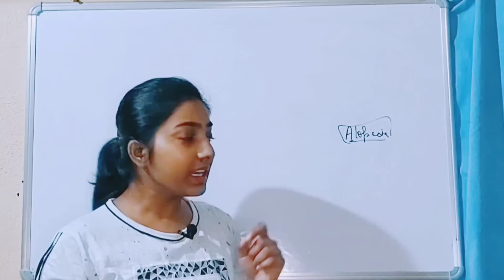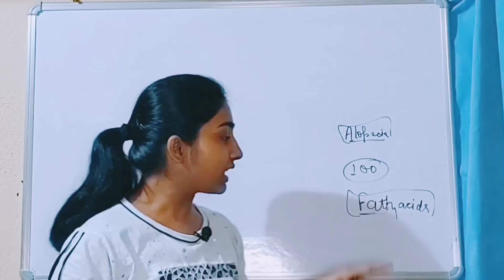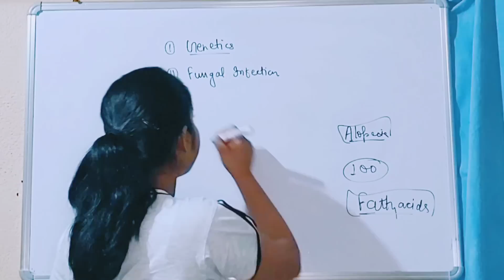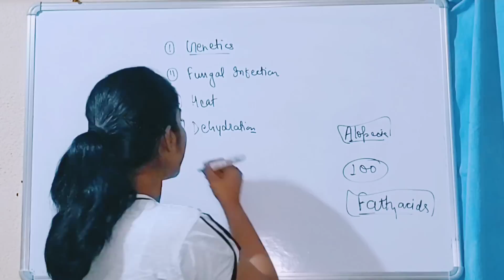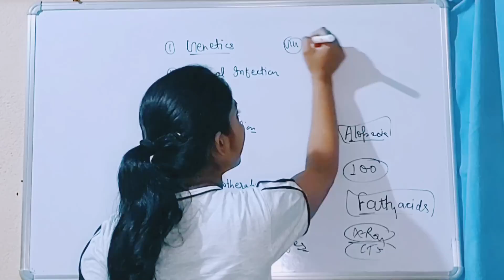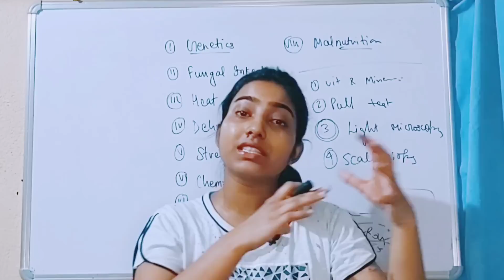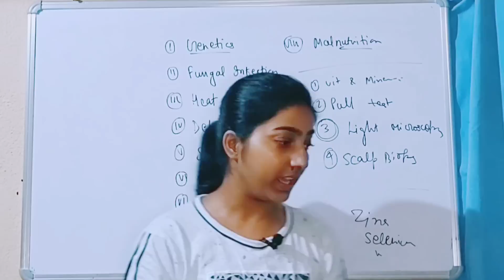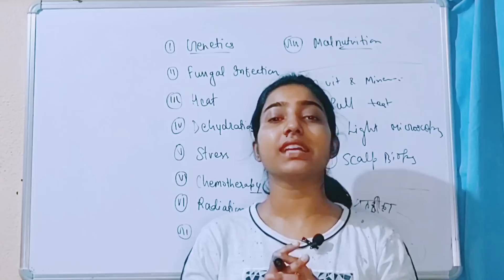बाल क्यों झड़ता है? करें ये उपाय|Hairfall in hindi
This is alka thakur and welcome to the alka medical classes.in this video i explain about hairfall in hindi.

in this video i explain about hairfall causes, symptoms and treatment in hindi.